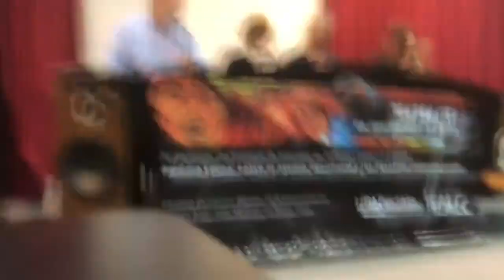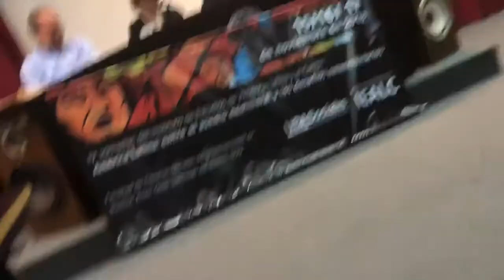IV Jornadas de Estudios de América Latina y el Caribe IEALC, FSOC UBA 2018 Panel de cierre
En este panel, que coronó las IV Jornadas de Estudios de América Latina y el Caribe, organizadas por el Instituto de Estudios de América Latina y el Caribe (IEALC) de la Facultad de Ciencias Sociales de la UBA, nos brindaron sus reflexiones en torno a la coyuntura actual:

Damián Loreti, Dr. en Ciencias de la Información (Universidad Complutense de Madrid)
Alcira Argumedo, Lic. en Sociología y docente  (UBA). Diputada Nacional (MC)
Ezequiel Adamovsky, Dr. en Historia (University College - Londres)